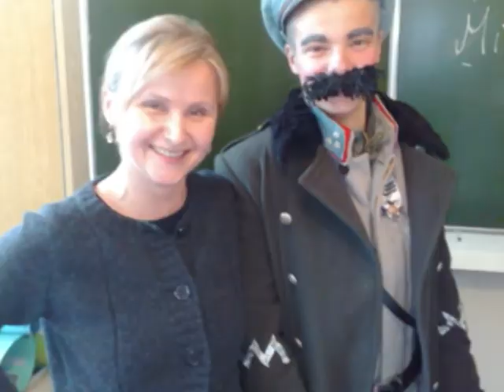film zakroku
film na wspolmnienie klasy 3a 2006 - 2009